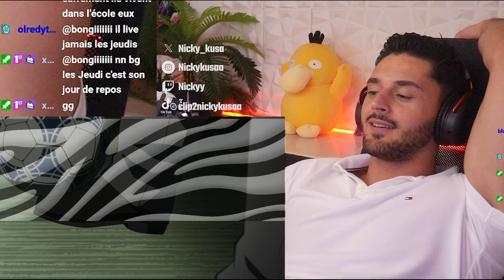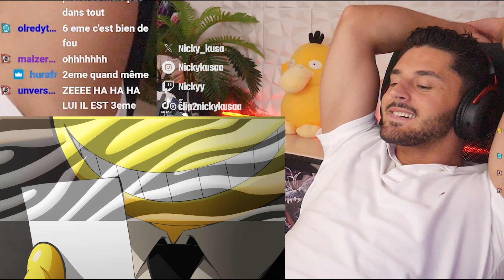IL A TROP LA RAGE 🤣 ASSASSINATION CLASSROOM SAISON 1 EPISODE 15 & 16 REACTION FR !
Episode 15 : 00:00
Episode 16 : 19:25